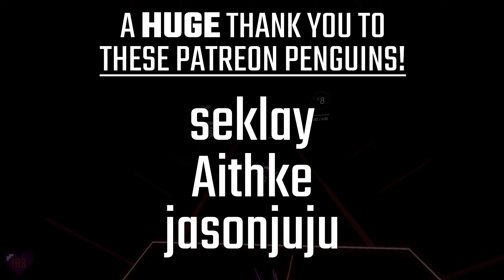Beat Saber | Camellia - Killerbeast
Finally the patterns on this map have clicked for me, the second half has so much going on it boggles my brain